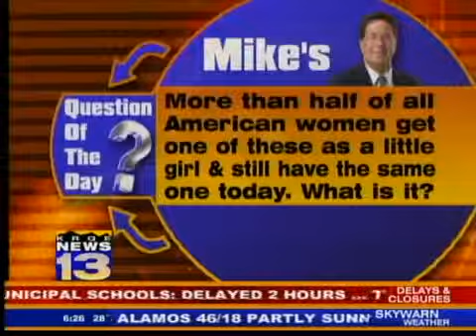Question of the Day: Dec. 1, 2009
More than half of all American women get one of these as a little girl and still have the same one today. What is it?